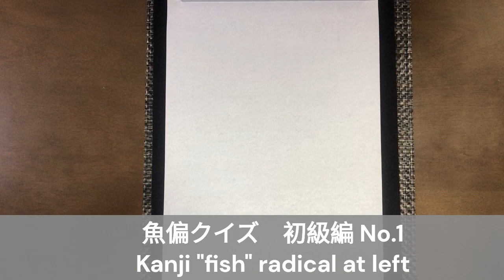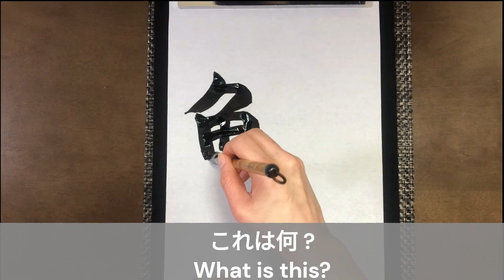Do you know this Kanji? No.1~6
A video shows what this Kanji related to fish is.
** Please send a comment if you have any requests.